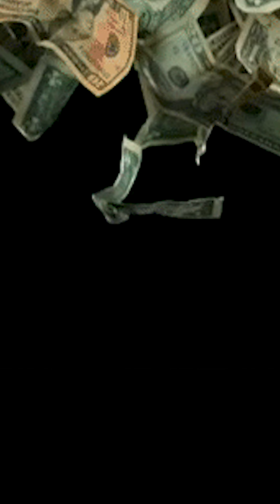Shocking Facts about North Korea |Patel Ansu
North Korea is an Dictator country where people are not worried about outside world and people have to worship Dictator and cannot laugh without permission.